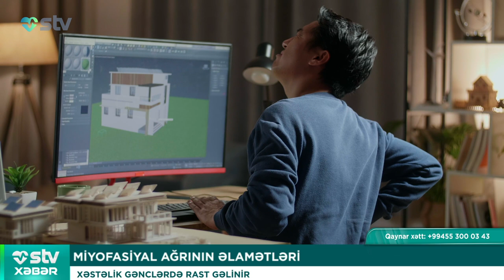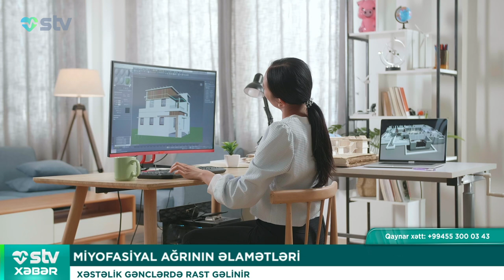Xəstəlik daha çox bu şəxslərdə rastlanır - STV XƏBƏR